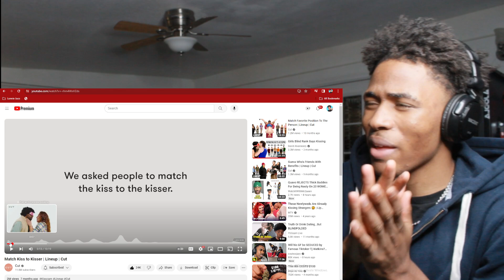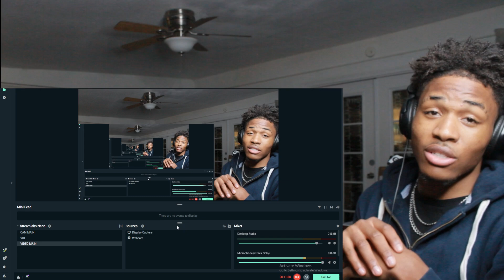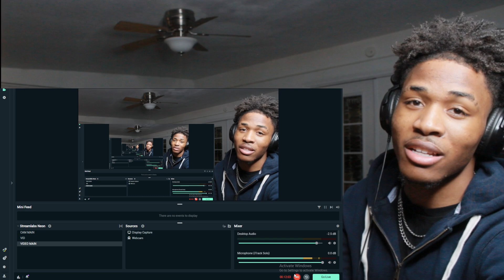SHE COULDNT STOP KISSING.. | LONNIETV REACTION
LonnieTv

Match Kiss to Kisser | Lineup | Cut